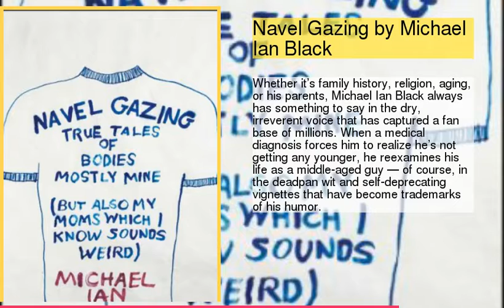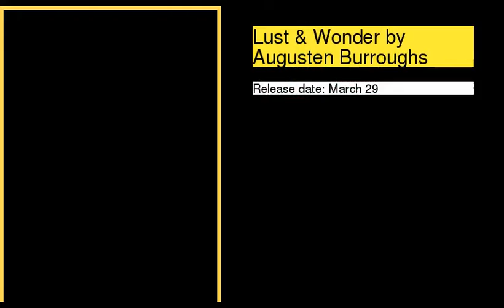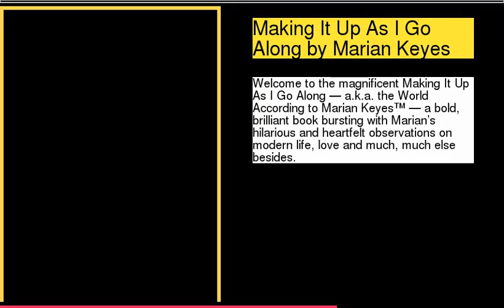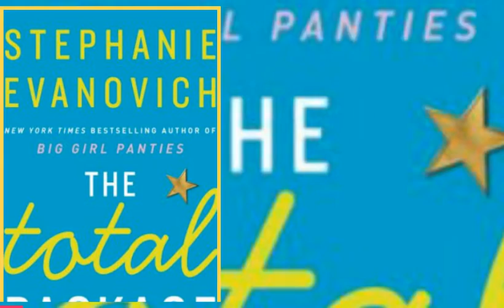The Funniest Books Coming in 2016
Recommended Books